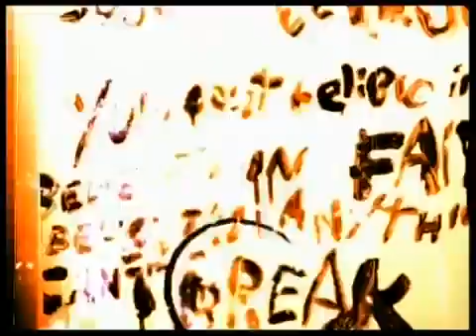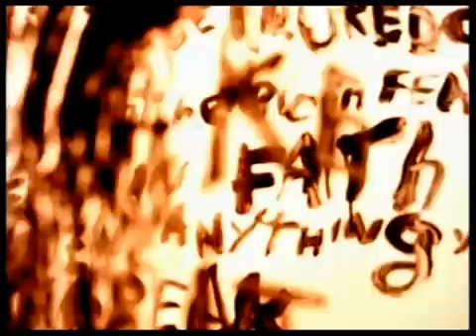(7/12 BLOCK B LALMALIA. APARTMENT A4) DMDMS BDMS DMSOA BSOA